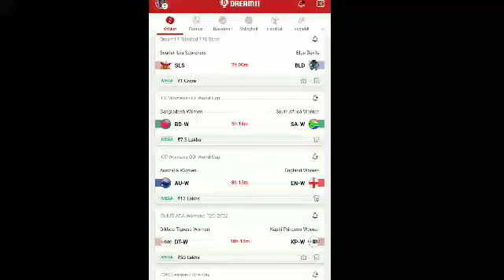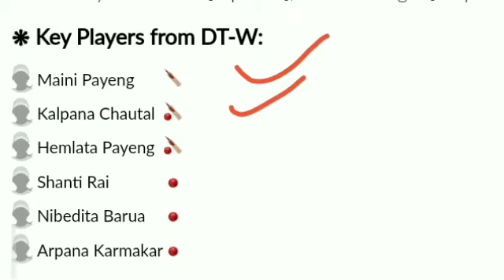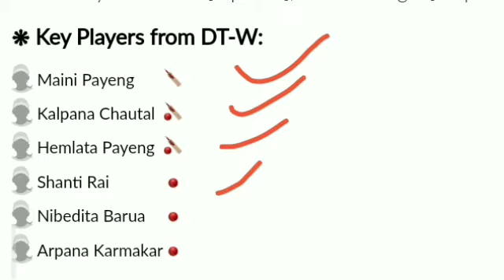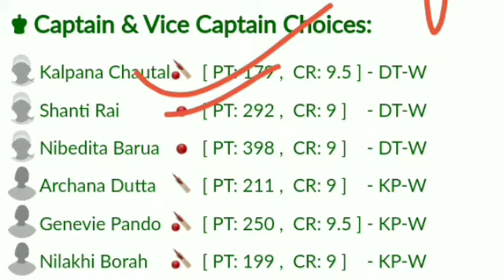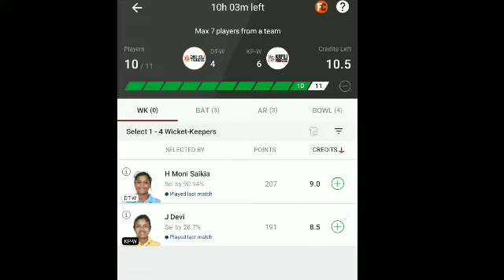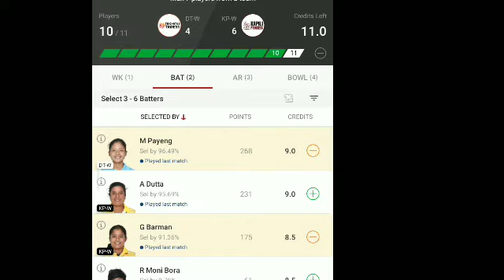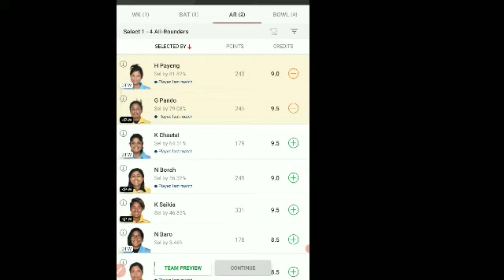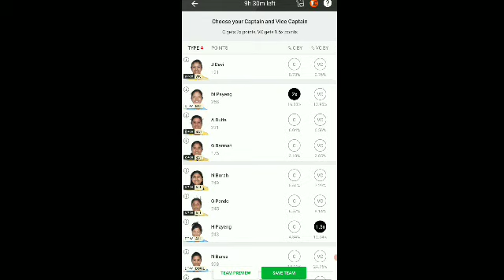dt w vs kp w dream11 prediction,dt w vs kp w player stats,dikhou vs kapili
dt w vs kp w, dt w vs kp w live, dt w vs kp w dream11 prediction, dt w vs kp w dream11, dt w vs kp w live score, dt w vs kp w, dt w vs kp w live match, dt w vs kp w dream11 prediction today match, dt w vs kp w

dream11 prediction, dream11 prediction today match, dream11 prediction app, dream11 prediction today, dream11 prediction tamil, dream11 prediction today match tamil, dream11 prediction today match t20, dream11 prediction channel,

dt w vs kp w dream11 team, dt w vs kp w dream11 prediction, dt w vs kp w player stats, dt w vs kp w t20, t20

 DT-W Vs KP-W T20 Team
KP W Vs DT W T20 PREDICTION
Dikhou Tigress Women Vs Kapili Princess Women T20 Match PREDICTION
KP W VS DT W
DT W VS KP W T20 MATCH
KP-W Vs DT-W Playing11

1. This Analysis Based On My Understanding , Knowledge , And Instinct . While Selecting Your Team , Consider The Point Mentioned And Make Your Own Decision .

4. This games involves an element of financial risk and may be addictive,so.please play responsibly and at your own risk..